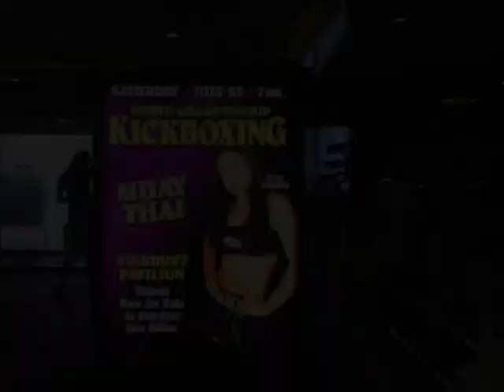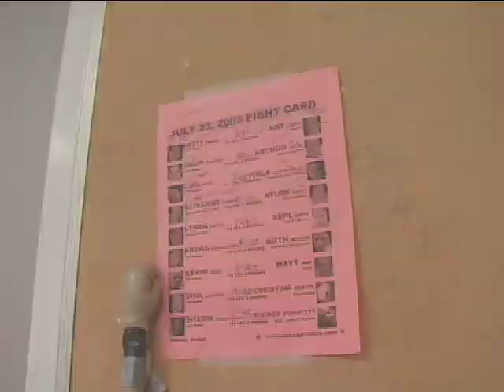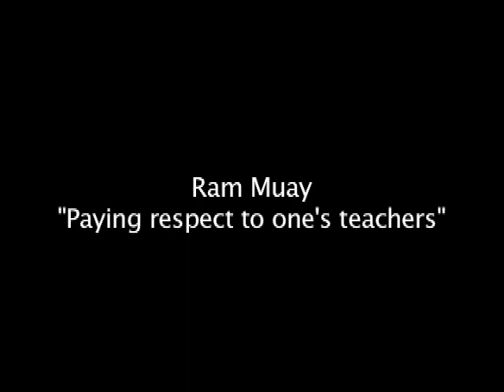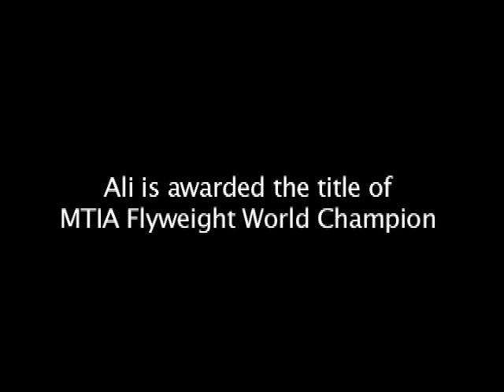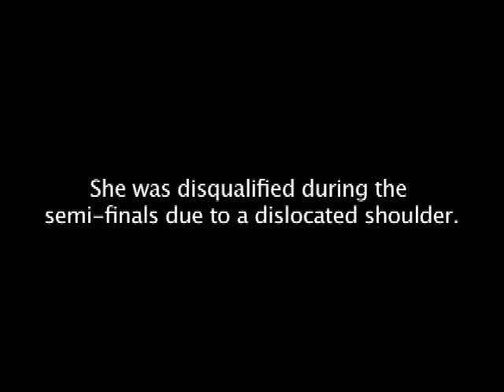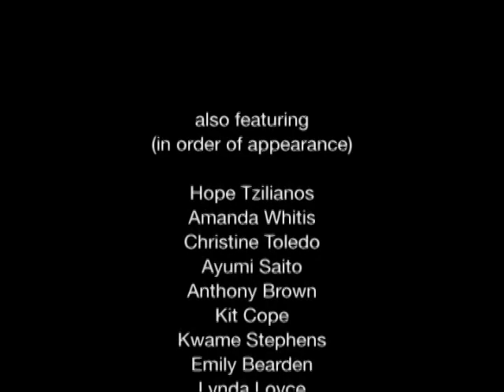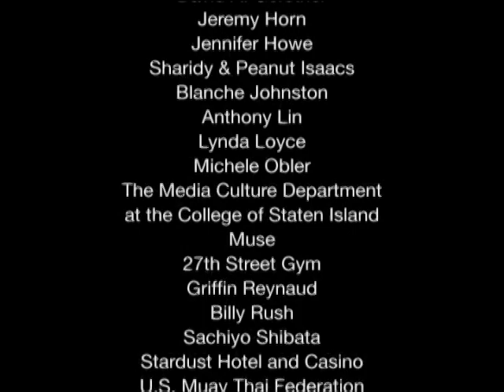Butterflies and Hurricanes - Documentary 2007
2007 documentary profiling Amateur Muay Thai Champion Alisanne Casey and her fight against Ayumi Saito for the MTIA Flyweight Championship. Directed by Jeanine Corbet.

Official Selection of:
Action on Film Festival (Award Winner!), New Filmmakers New York, International Museum of Women, Director's Chair Festival, Reel Women Int'l Film Fest LA.